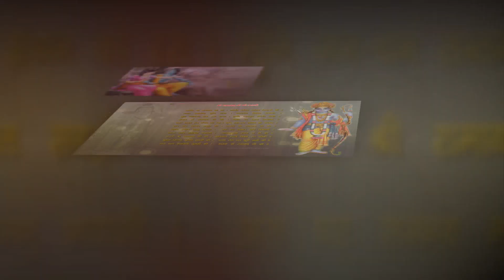Rom Rom More Basahu Ram - रोम रोम मोरे बसहु राम By Raja Hasan & Sumedha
Rom Rom More Basahu Ram - रोम रोम मोरे बसहु राम

Song : Rom Rom More Basahu Ram - रोम रोम मोरे बसहु राम
Album : Namami Ramam, नमामि रामम्

Lyrics - Raj singh, Sant Kabir Das, goswami tulsi das
Singer - Raja Hasan & Sumedha
Directed By -Naresh Singh
Banner - Maaya Aarts International